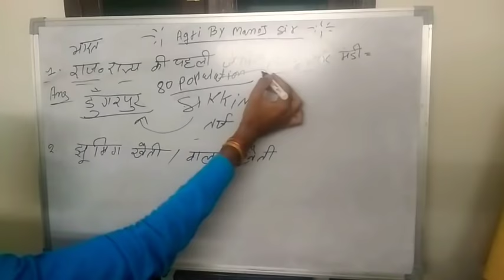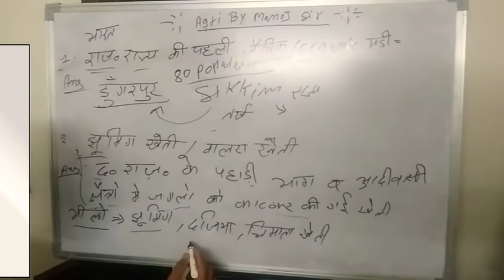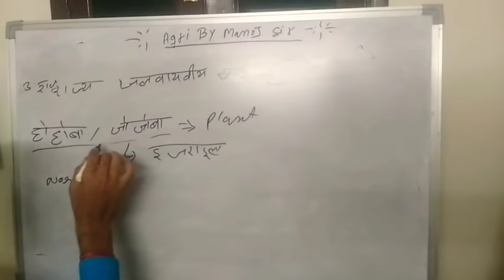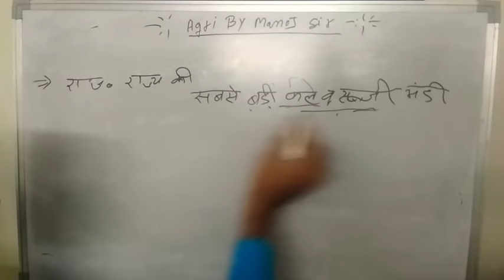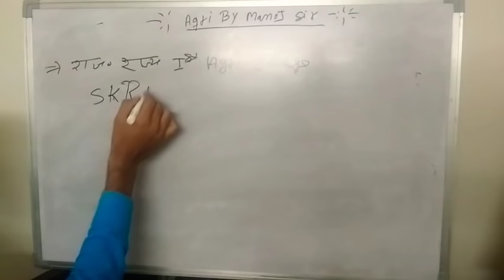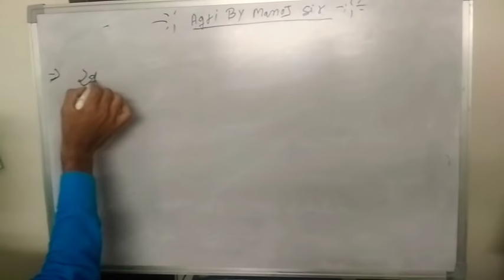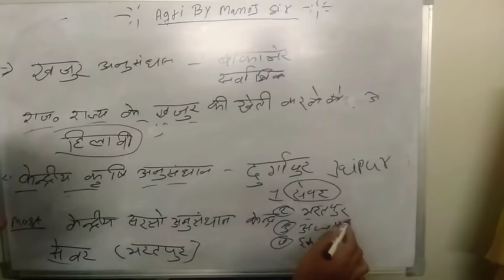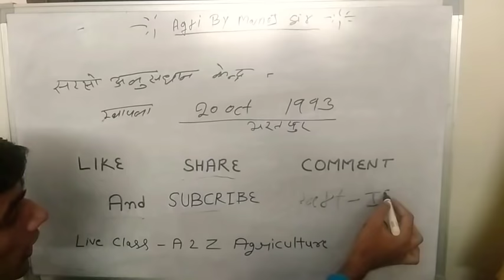ICAR AND AGRICULTURE SUPERVISOR MOST QUESTIONS PART 1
A2z Agriculture
live study

agriculture supervisor questions 2018 pdf download
ICAR reexam questions
agriculture supervisor syllabus 2018 pdf in hindi

agriculture supervisor syllabus pdf download

agriculture supervisor syllabus 2018 in hindi

agriculture supervisor 2018 syllabus pdf

agriculture supervisor syllabus 2017 pdf download

agriculture supervisor syllabus 2018 pdf in hindi download

राजस्थान कृषि पर्यवेक्षक के 1832 पदों पर भर्ती ...

एग्रीकल्चर सुपरवाइजर बुक

एग्रीकल्चर सुपरवाइजर नोट्स इन हिंदी

एग्रीकल्चर सुपरवाइजर ओल्ड पेपर pdf

एग्रीकल्चर क्वेश्चन पेपर इन हिंदी

एग्रीकल्चर सुपरवाइजर सिलेबस

एग्रीकल्चर सुपरवाइजर सैलरी

एग्रीकल्चर सुपरवाइजर सिलेबस पीडीऍफ़

agriculture supervisor old paper pdf